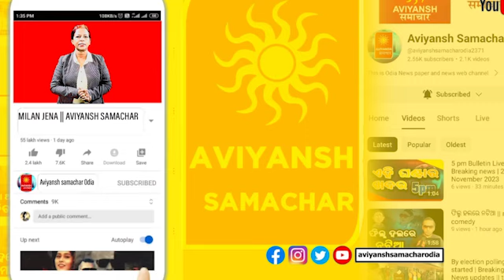ଶାପ ଭିତରେ ମାଙ୍କଡ ଛୁଆଟି କଲବଲ Monkey Is In Snake Lap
📺AVIYANSH SAMACHAR 📺: -